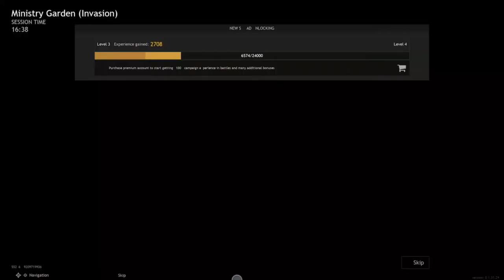Enlisted BATTLE OF BERLIN Campaign Walkthrough Part 9 With Commentary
Part 9 Of My Enlisted Battle Of Berlin  FULL Campaign Walkthrough, With Commentary Recorded On Xbox Series S.